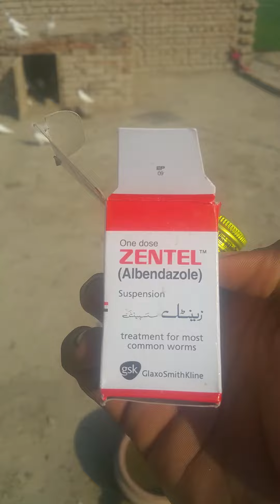How-to deworming to keep your pigeon zentel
Hello friends I am giving you all Information about Pets..

Hit the LIKE button, if you enjoy the video and don’t forget to SHARE so others can learn als.Multan  bird channel pr ap ko budgies parrot ki sari information di jy gi